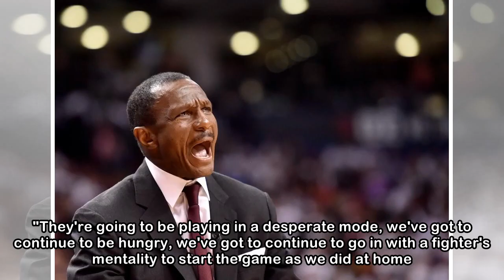Casey says Raptors are comfortable being favourites against Wizards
TORONTO -- It's been an unprecedented playoff start for Dwane Casey and the Toronto Raptors. For the first time in its history, Toronto boasts a 2-0 series lead following its 130-119 win Tuesday night...